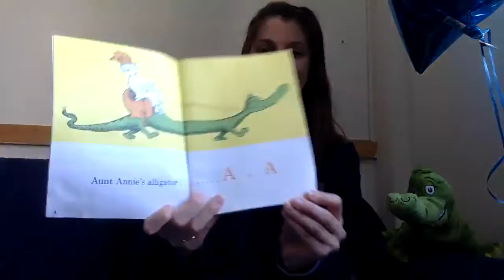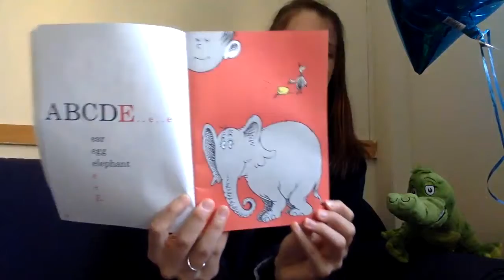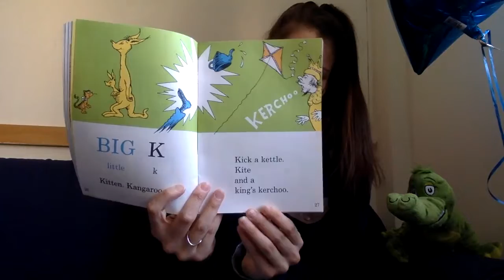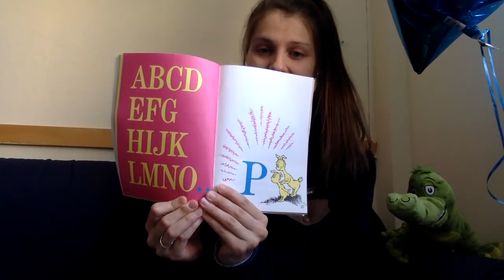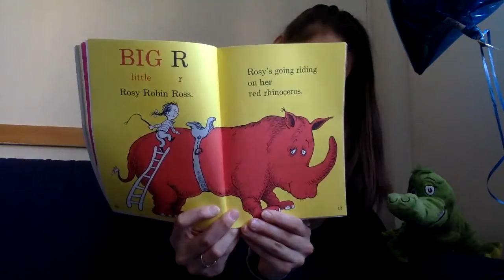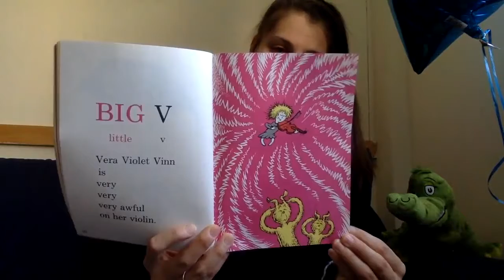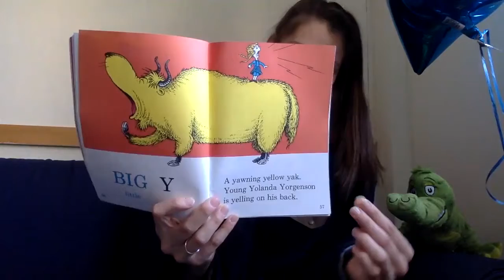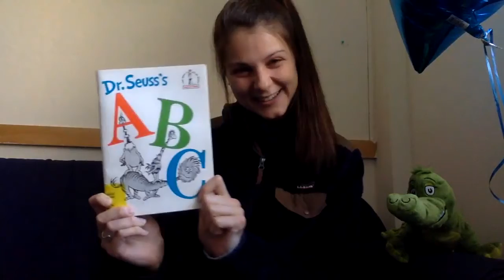"Dr Seuss's ABC" Reading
I hope you enjoy this reading of "Dr. Seuss's ABC."  Check out the book from your local library to follow along, or just watch the video!

All credit to the author, illustrator, publishing company, and all other contributors!